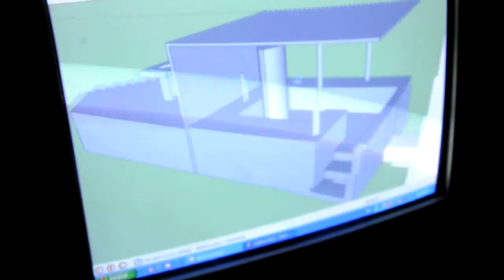Idea para el próximo muñeco del Grupo Saavedra (13 y 68)